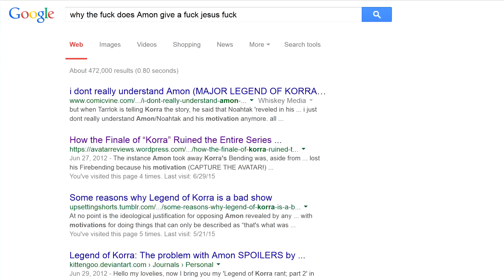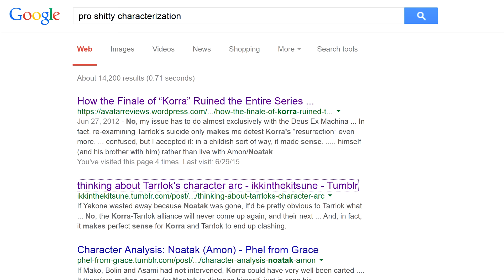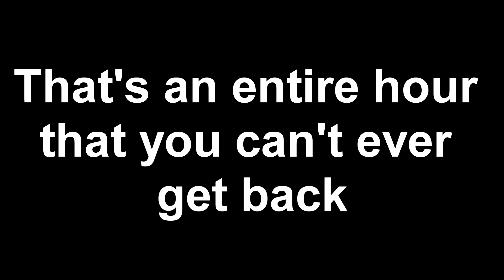The Legend of Whorra (Part 3 of 4)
You gotta deal with it.

ETH: 0x6B63C144184B98BaEb3f11154d432e82FA558D50

Track List (in order of appearance):
Kuroko no Basket OST Vol. 1 - Track 7: Aita Riko
Kuroko no Basket OST Vol. 1 - Track 16: Rag Time
THE UNLIMITED Kyosuke Hyobu OST Vol. 1 - Track 20:玉が舞い鳩が飛ぶ
The Legend of Korra OST - Track 12: Korra Confronts Tarrlok
Death Note OST Vol. 2 - Track 2: Semblance of Dualism
Assassination Classroom OST Vol. 1 - Track 18: エレクトリック会議